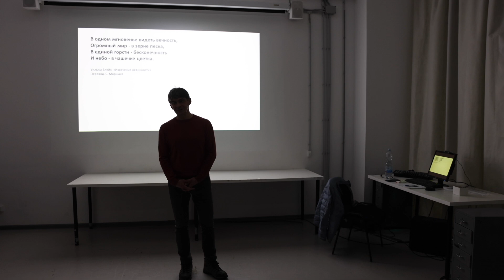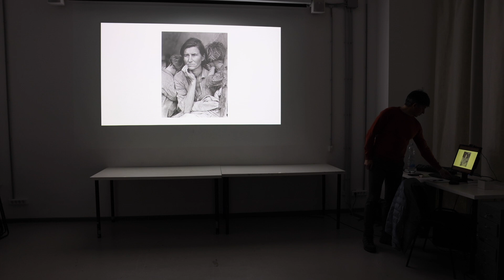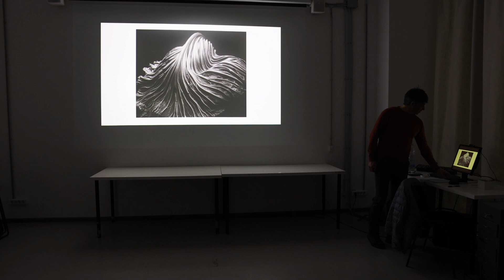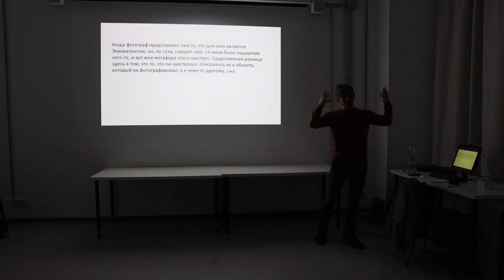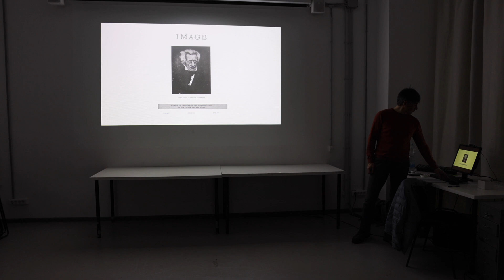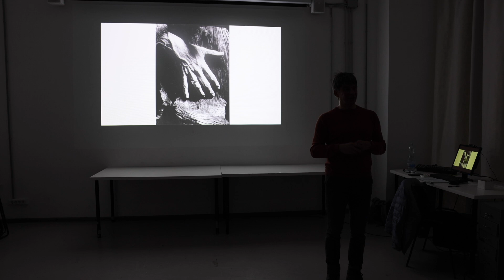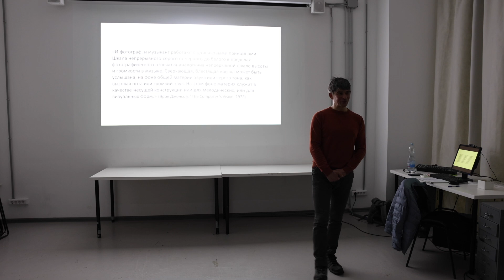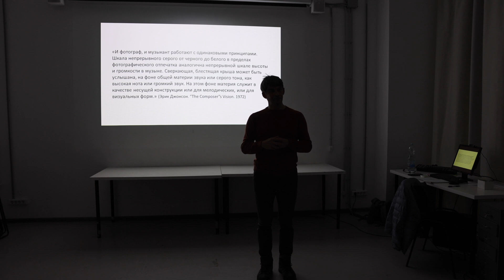Лекция Майнор Уайт - Теория соответствий. Minor White - Theory of Equivalence HD 1080p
Лектор: выдающийся теоретик и практик фотографии Василий Мельниченко. Преподаватель HSE Art and Design school (Школы дизайна НИУ ВШЭ)